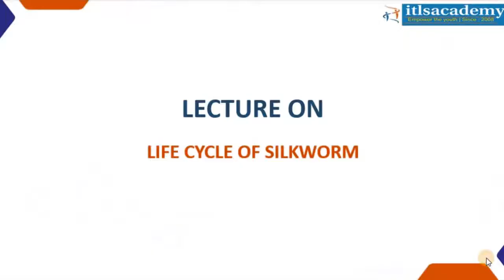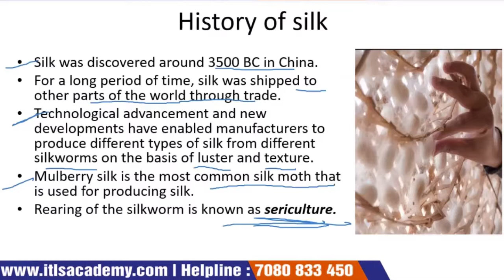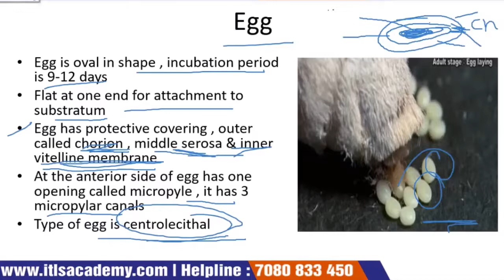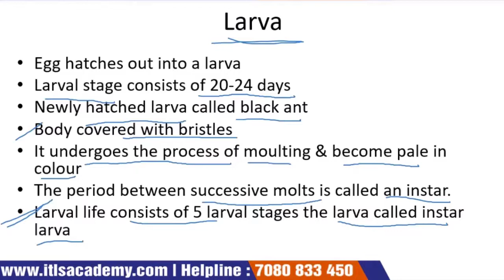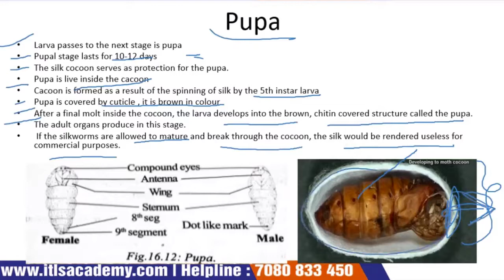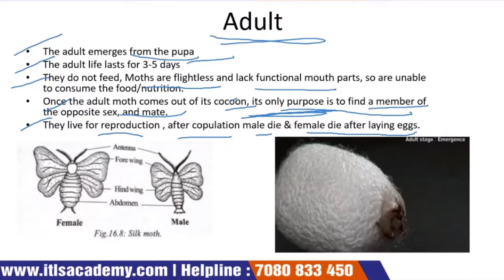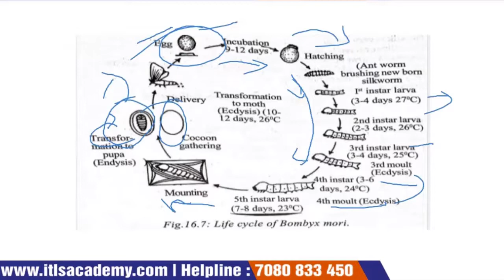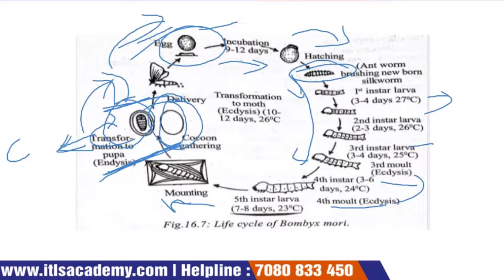5 Amazing Stages of the Silk Worm Life Cycle